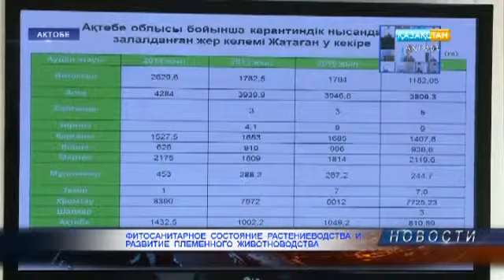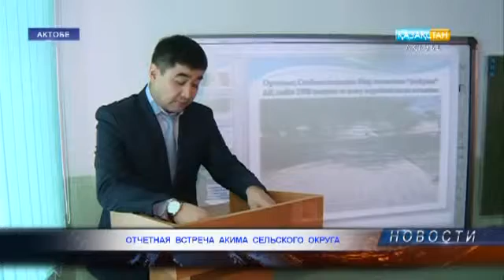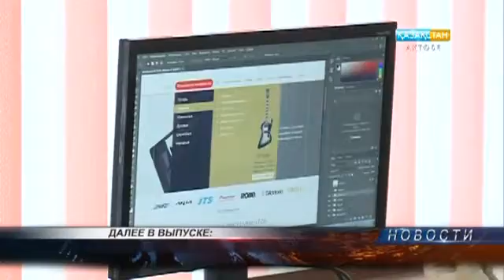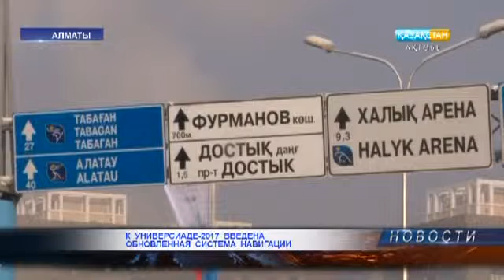"Новости". Выпуск от 17.01.2017 г